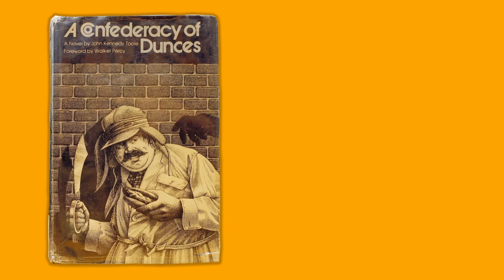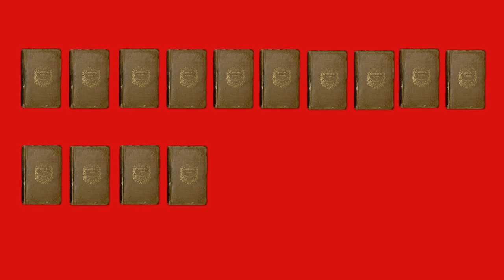What Book Have You Read Over And Over?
We want to hear about YOUR favorite re-read books. Maybe it's something you read when you were younger that you returned to as an adult. Maybe it's a book you read every year, as a tradition. Name your book, and then tell us: Why did you return to this story? What was it like to read again? What did you notice the second time around that you might have missed during the first read? Your email and phone number will not be made public.